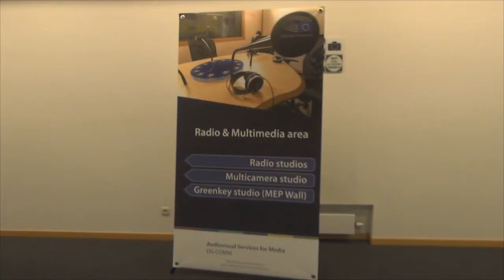Co dalej z Unią Europejską? Kto blokuje budowę drogi S6 na Pomorzu? Relacja z wizyty w PE w Brukseli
Na zaproszenie posła Janusza Lewandowskiego, nasza telewizja w towarzystwie telewizji Kwidzyn, Telewizji Słupsk i reporterów z Dziennika Bałtyckiego i Gazety Wyborczej, w dniach 17-18 października gościła w Parlamencie Europejskim w Brukseli.  Przyjrzeliśmy się codziennej pracy posłów a także zapoznaliśmy się z historią integracji europejskiej.

Zwiedziliśmy dwa studia telewizyjne, w tym jedno zewnętrzne, radio oraz kabiny do nagrań radiowych. Poznaliśmy najnowsze techniki montażu liniowego.

Zapraszamy państwa do obejrzenia wywiadu z posłem do Parlamentu Europejskiego  Januszem Lewandowskim.

Komisarza zapytaliśmy:

Co dalej z unia europejską ?
Czy na drodze do Wielkiej Brytanii pojawią się granice ?
Mówi się o Europie dwóch a może i trzech prędkości, gdzie będzie Polska?
Jaki jest największy sukces i największa porażka euro posła Janusza Lewandowskiego ?
Co trzeba zrobić by powstała droga S6 na pomorzu ?